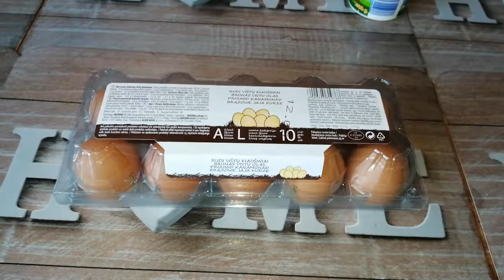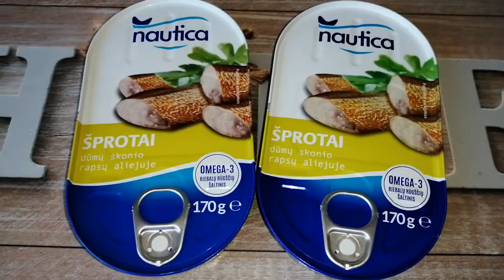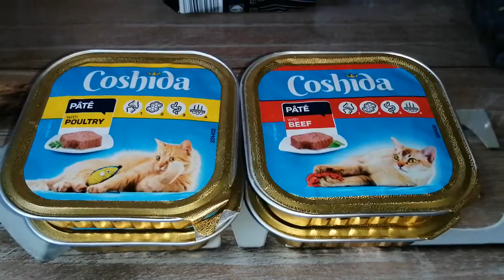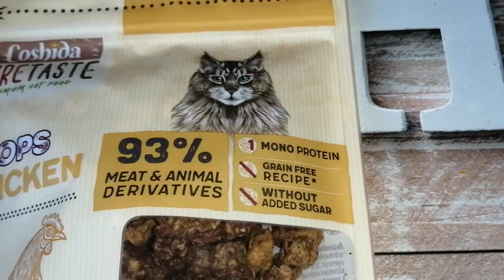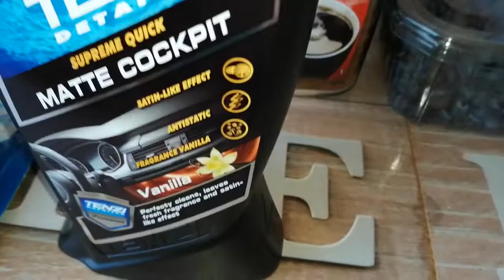ЛИТВА ВЛОГ ЗАКУПКА ПРОДУКТОВ на КАРАНТИН в магазине LIDL / КАРАНТИН ПРОДЛИЛИ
Прошу хейтеров не писать.Это тема не для вас.Поддержите молодой канал пожалуйста Подпиской.🤝